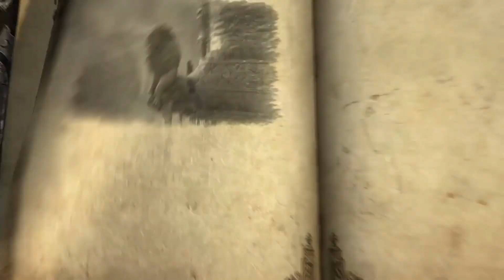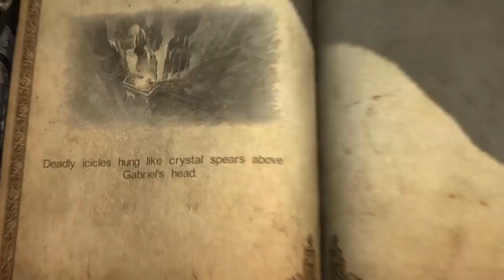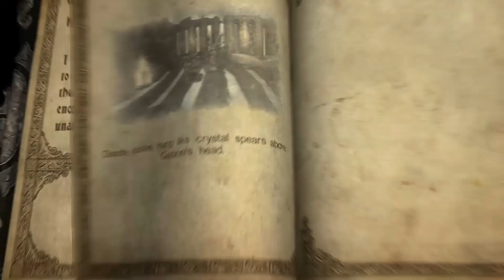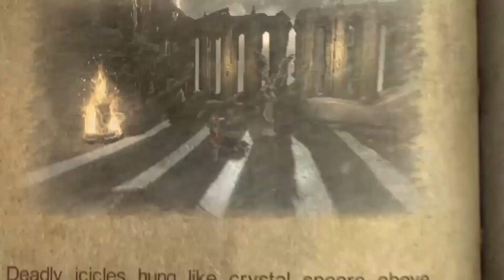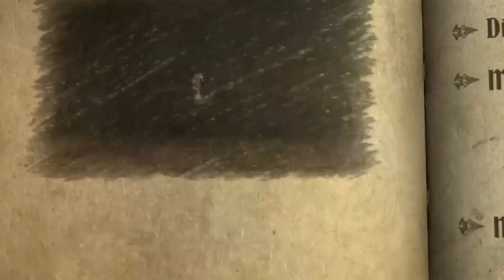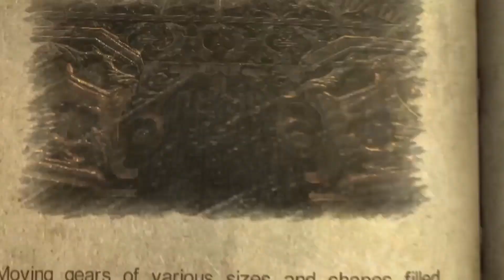Let's Play Castlevania: Lords of Shadow Part 18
Part 18 of Castlevania: Lords of Shadow